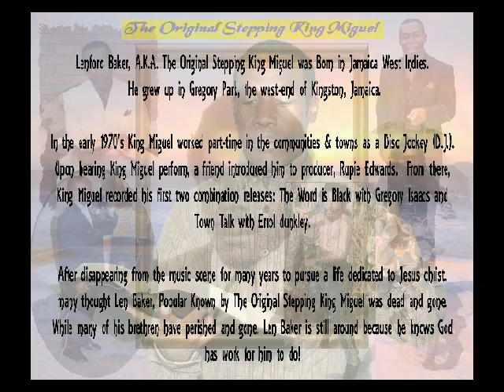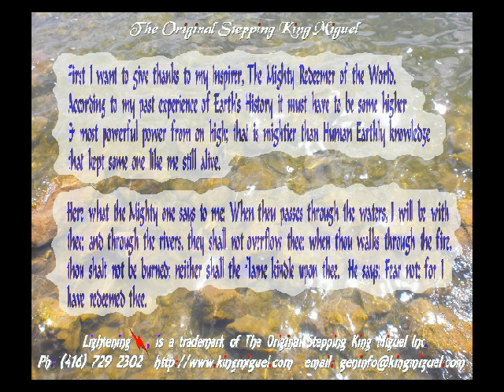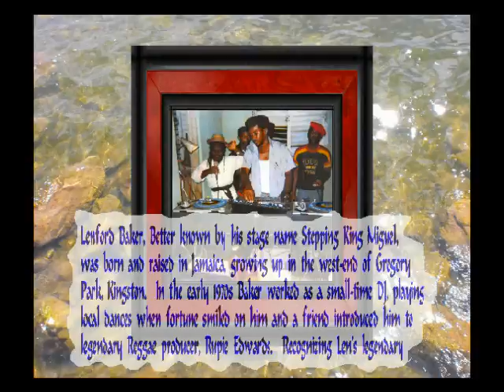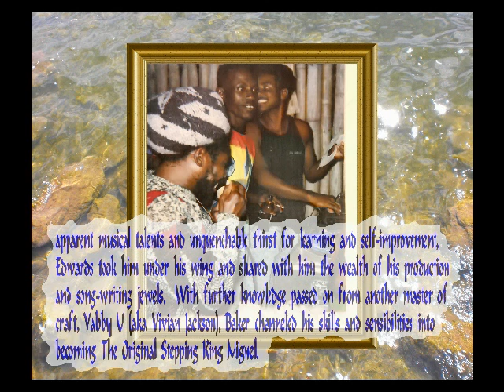The ORIGINAL STEPPING KING MIGUEL COLLECTION 1 - PART - 1 OF 3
Compilation of King Miguel's greatest hits past and present.

I just want to give God all praise and glory for bring me back into the music scene.